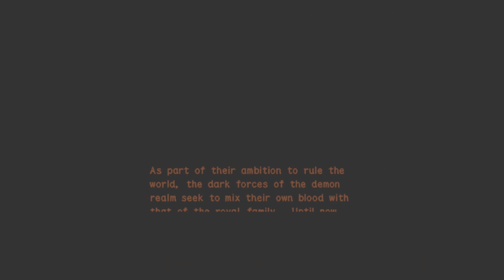Just give me great double jumps! Part 2 (2D Sunday-ish)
Welcome to another 2D Sunday-ish where I will be looking at part two of my jumps &  great double jumps videos. This video will focus on Capcom's Ghouls 'n Ghosts and Ghosts 'n Goblins family of games which i have personally played.

00:00 intro
01:04 Ghosts 'n Goblins (arcade)
03:16 Ghouls 'n Ghosts (arcade)
09:13 Super Ghouls 'n Ghosts (Snes/Super Nintendo & PlayStation 2)
12:07 Ultimate Ghosts 'n Goblins (PlayStaion Portable/PSP)
15:49 Ghosts 'n Goblins Resurrection (PS4/PlayStation 4 & all other consoles plus PC)
23:02 outro